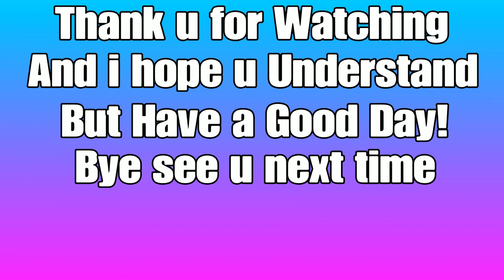Some News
SHAREfactory™